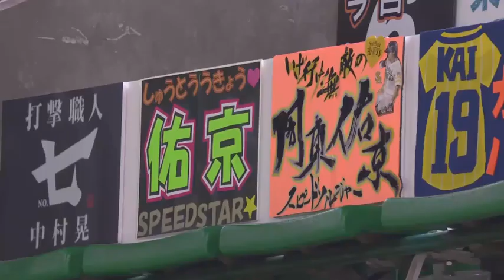ホークス公式 3月26日vs千葉ロッテ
福岡ソフトバンクホークス 3月26日vs千葉ロッテのダイジェスト動画です。